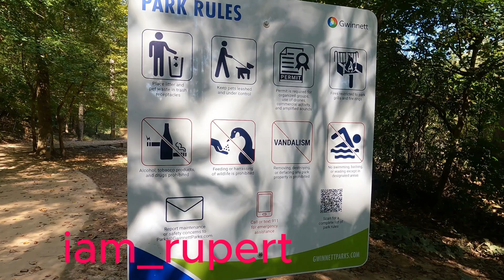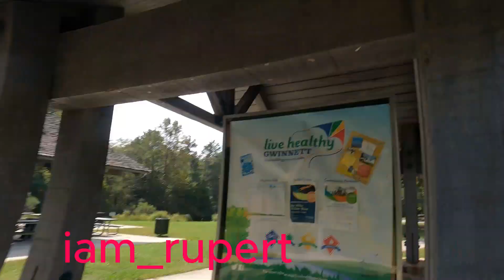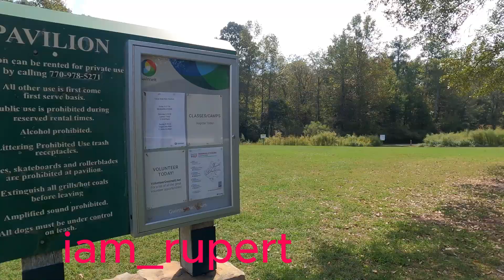Uncover Yellow River Park's Hidden Gems With Me - You Won't Believe What You've Been Missing!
Join me as we explore the hidden gems of Yellow River Park that you may have been missing out on! You won't believe what this park has to offer until you see it for yourself. Let's uncover the secrets together!